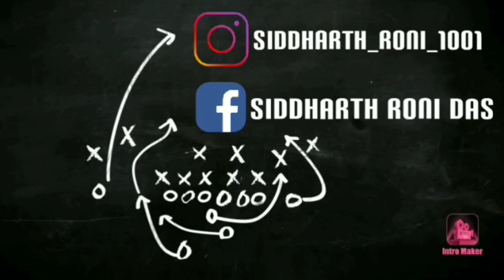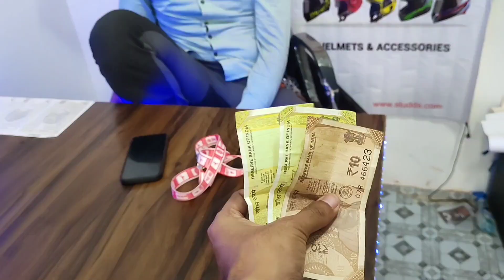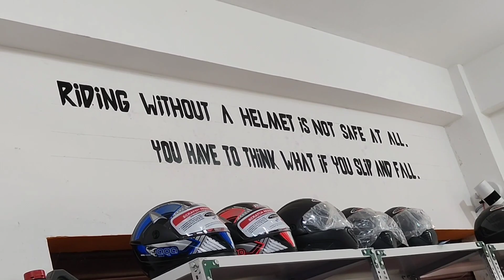দুখন Bike Accessories ৰ দোকান || @TheAxomiyaRider || @MrinmoysVlogs || Vlog 104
Riders Zone Address - Amayapur, Nalbari

Toh... Heyaiii Aru 🤘